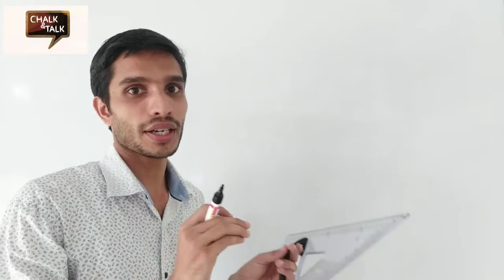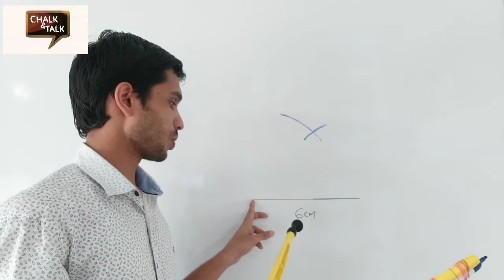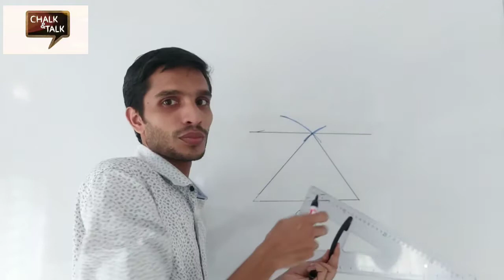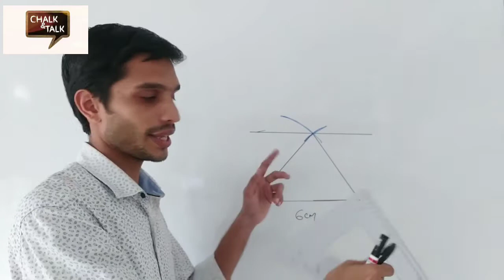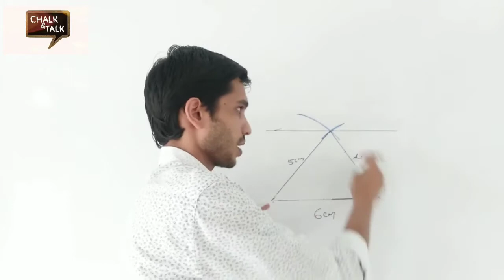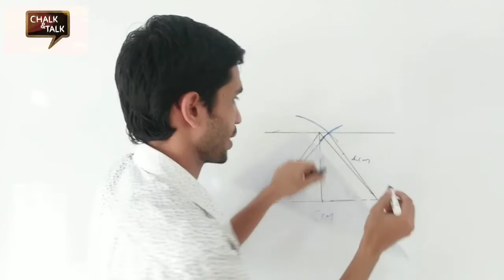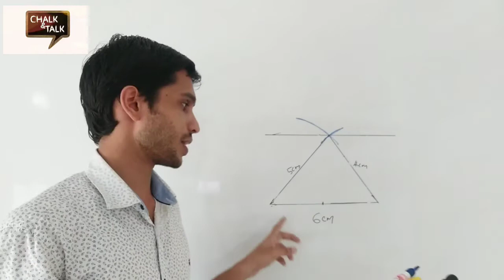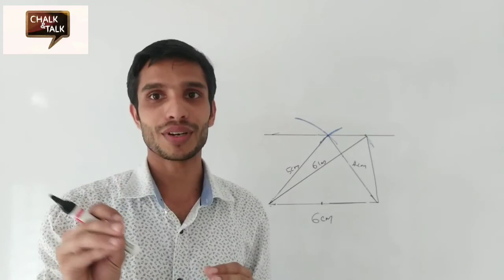Class 9,chapter area ,പരപ്പളവ് part 2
How draw another triangle of same area